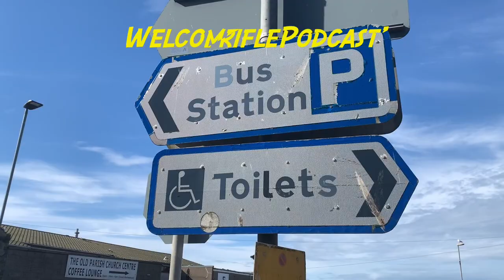‘StickyTriflePodcast’ #52 (Fraserburgh)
On #52 it’s the overdue podcast of ‘Beldy Blackhall’ who has been an integral part of the community due to her love of fundraising whether it be for the ‘Boys brigade’, ‘the blue light festival’, ‘the old parish church thrift shop’, her involvement with ‘FJAS’ along with her faith in the church also
‘Beldy’ also talks about her love for her family and grandchildren along with how she has enjoyed the drive to keep it all going
(5/6/2022)